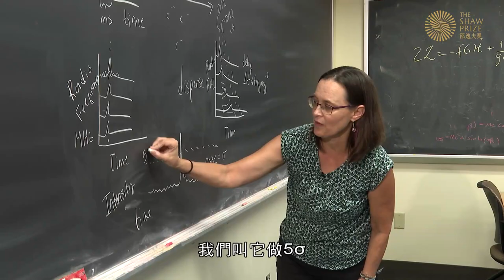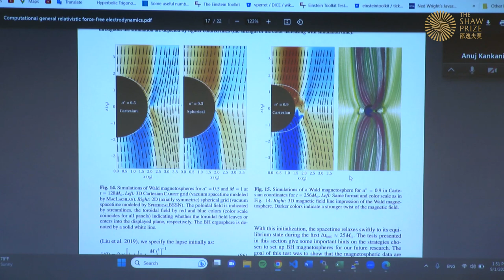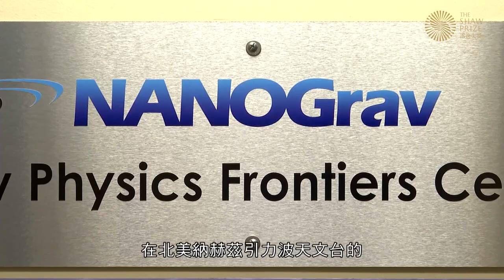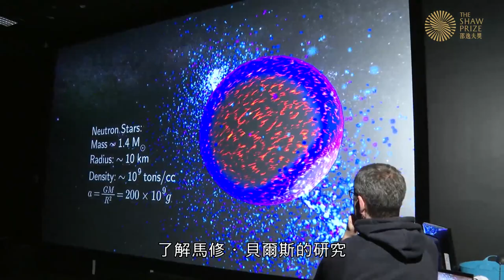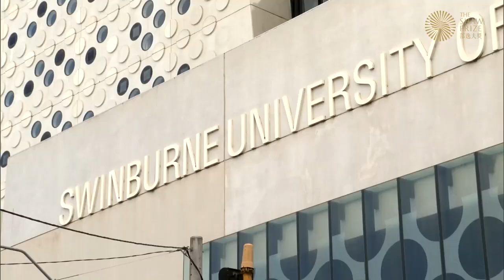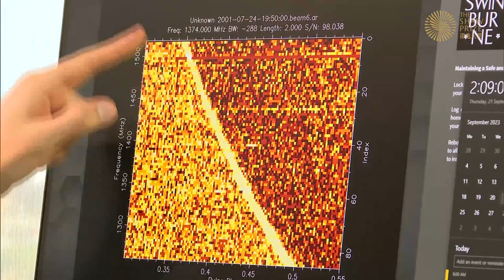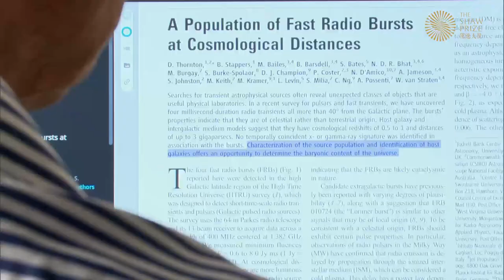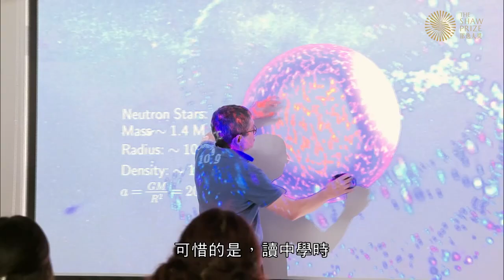The Shaw Prize in Astronomy 2023 with (Cantonese Ver.)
【The Shaw Prize in Astronomy 2023】
FRBs are among the most extreme and mysterious phenomena in astronomy: they are intense bursts of radio emission lasting only a few thousandths of a second that contain as much energy as the Sun emits over several days. The sources of the bursts are smaller than the Earth but are as far away as distant galaxies. In a seminal research paper written in 2007, Bailes, Lorimer, McLaughlin (with collaborators Narkevic and Crawford) found the first FRB; deduced many of the properties of its source, in particular its extreme distance, small size, and enormous energy; estimated the cosmic rate of production of FRBs; and highlighted their potential as cosmological probes.

The Shaw Prize in Astronomy 2023 is awarded in equal shares to Professor Matthew Bailes, Professor Duncan Lorimer and Professor Maura McLaughlin, for the discovery of fast radio bursts (FRBs).

Chapters:
00:32  Duncan Lorimer & Maura McLaughlin (Shaw Laureates in Astronomy 2023)
12:00 Matthew Bailes (Shaw Laureate in Astronomy 2023)